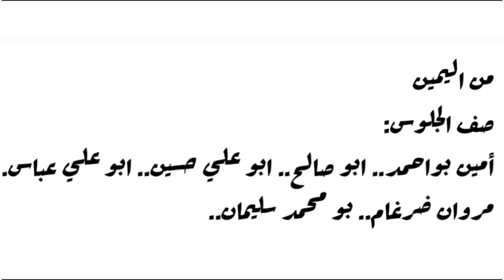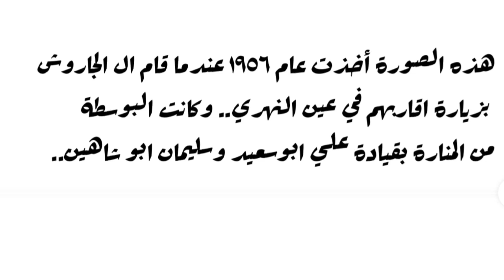حكاية صورة : ترجع الى عام ١٩٥٦م أثناء زيارة آل الجاروش لأقاربهم في علي النهري. الأسماء في آخر المقطع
شكرا لكم
Hussein Saifi Tv من اليمين
صف الجلوس:
أمين بواحمد.. ابو صالح.. ابو علي حسين.. ابو علي عباس.. مروان ضرغام.. بو محمد سليمان..

اىصف الثاني جلوس:

ابو قيصر الجاروش واخوه من عين النهري..

صف الوقوف الأول:
ابوقاسم محمد.. الاستاذ ابو عمر الفيل.. نساء ٢ من ال الجاروش عين النهري . زوجة عبدو بو عبدو.. ام خليل محمد خليل علي احمد.. ام احمد جميل.. فاطمة احمد المصري.. عبدو بوعبدو.. شخص من ال مصطوف..

الصف خلف الاستاذ ابو عمر:
صبحي علي عباس.. سليمان ابو شاهين من المنارة.. علي ابو سعيد ابو نوح من المنارة

هذه الصورة أخذت عام ١٩٥٦ عندما قام ال الجاروش بزيارة اقاربهم في عين النهري.. وكانت البوسطة من المنارة بقيادة علي ابوسعيد وسليمان ابو شاهين..

نشكر ابو محمد الجاروش على ارساله هذه الصورة (ابو نمر)